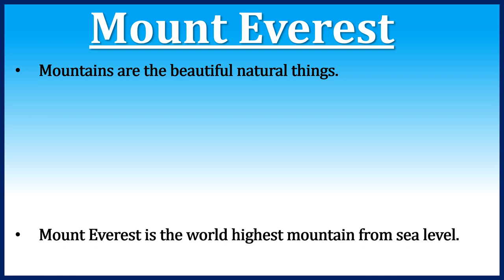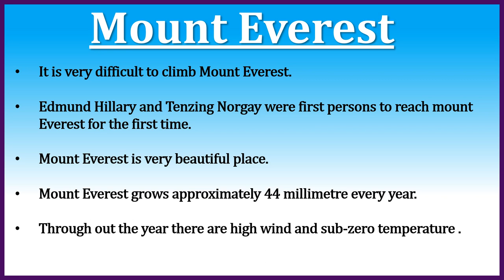Mount Everest essay in 10 lines||10 lines essay on Mount Everest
Good story book to practice reading. please click on below link to purchase👇

Very nice Science activity book for kids, please click on below link to purchase👇

Painting and coloring best items for students please click on below link to purchase👇
Crayon color
Sketch Pen
Acrylic Paint
Poster color